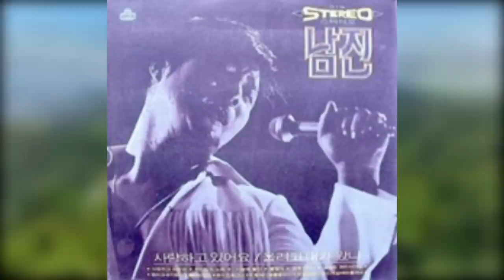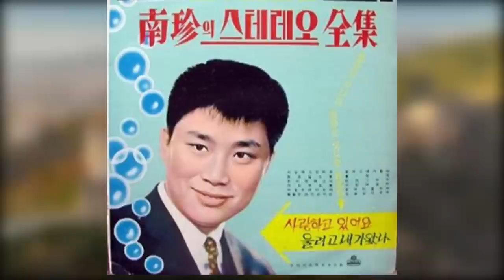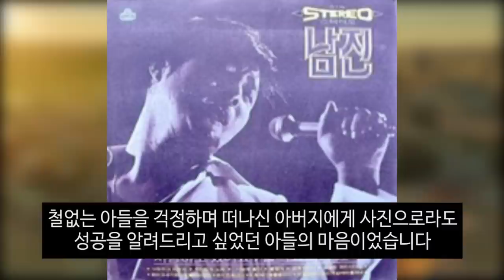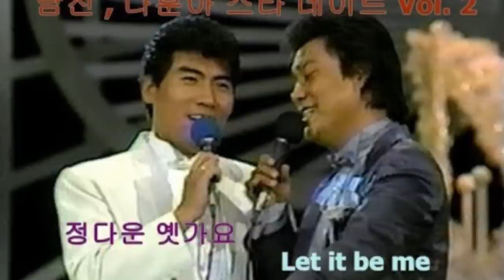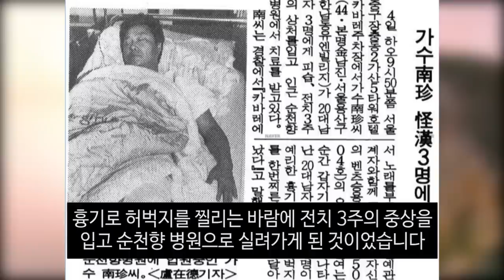가수 남진 뒤늦게 밝혀진 슬픈 소식.. 숱한 역경을 이겨내야 했던 비극